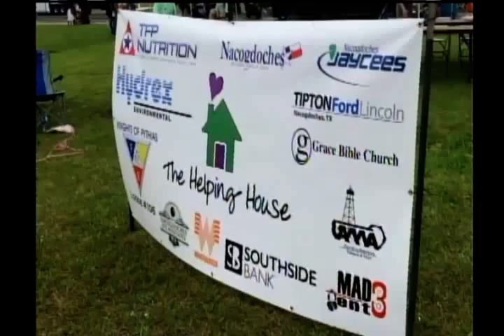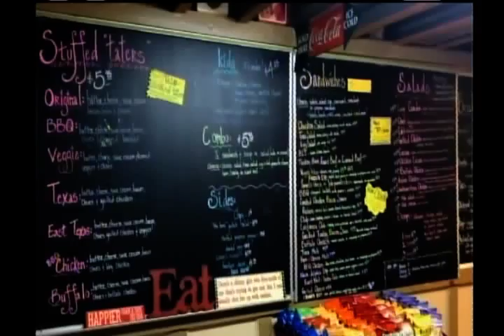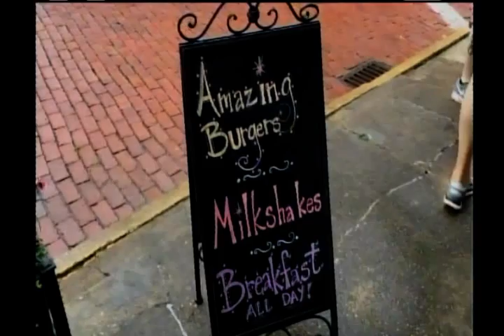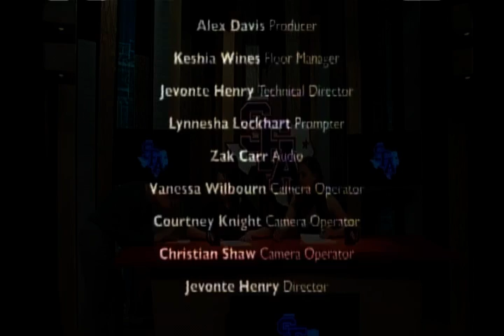Nac Edition (2018-03-28)